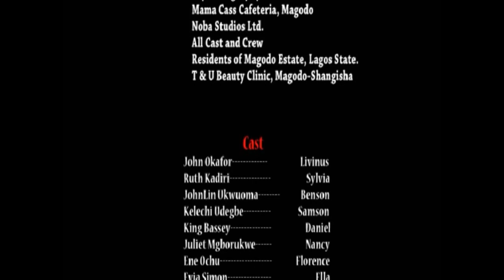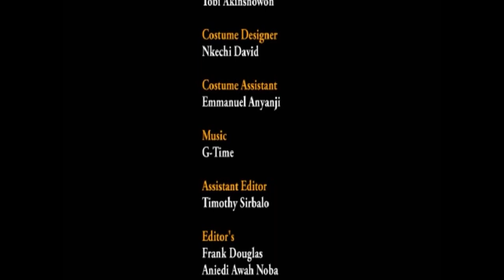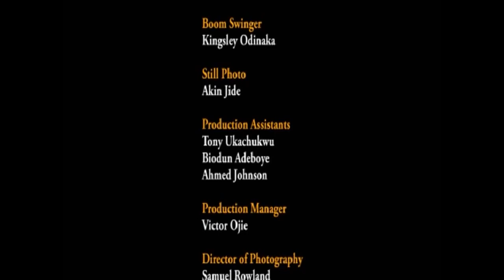ADVENTURES IN HORNEYMOON 2